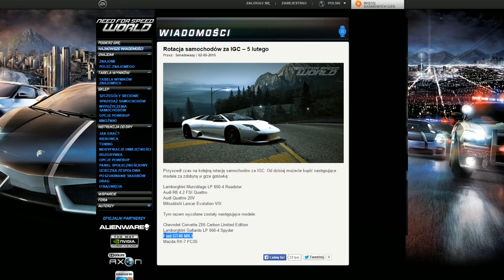Rotacja IGC 5.02.2015 | Need For Speed World